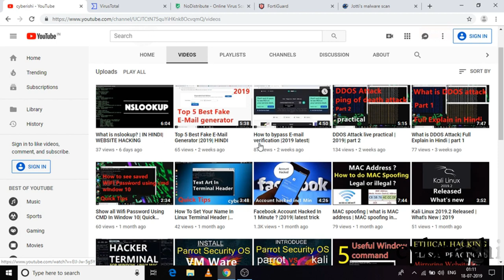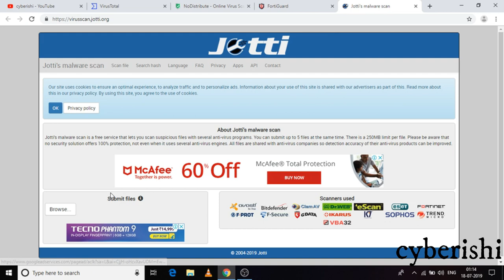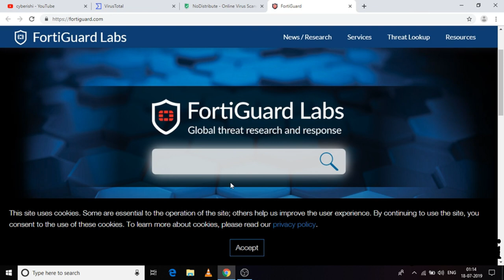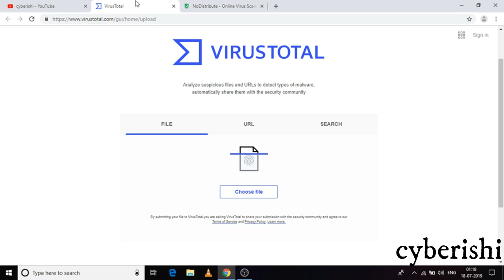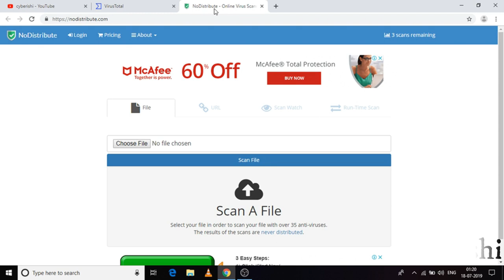Best online antivirus |2019| virustotal.com vs nodistribute.com